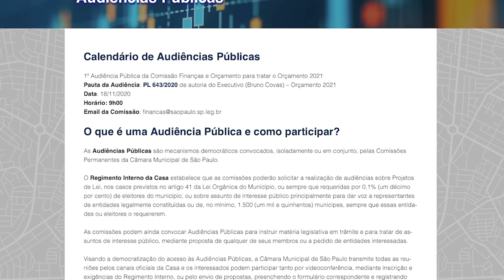Destaques da Semana - De 01 a 06 de novembro de 2020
Confia as principais notícias desta semana na Câmara Municipal de São Paulo.